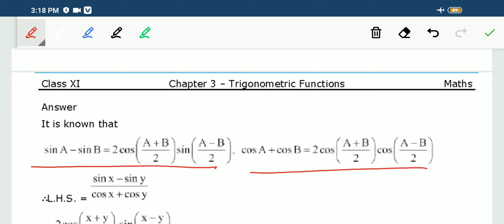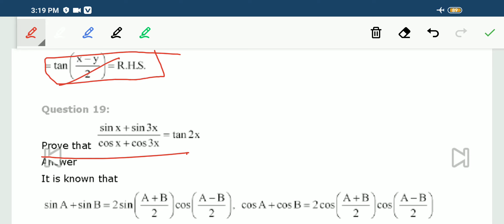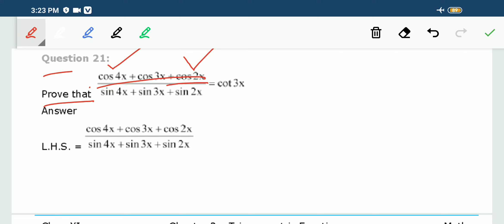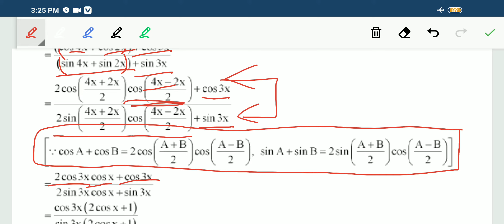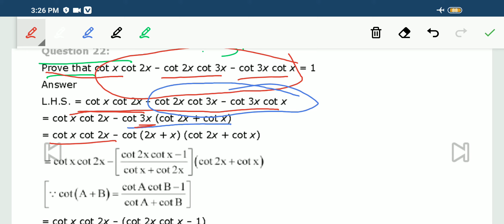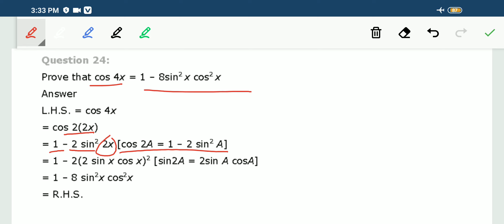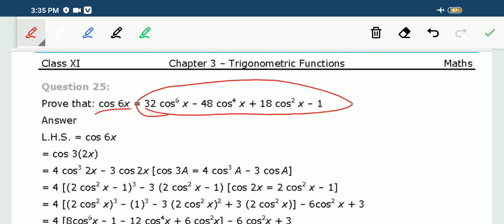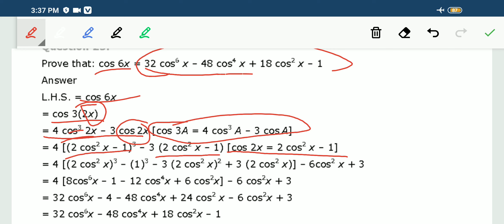NCERT|| mathematics ||CLASS 11|| Ch - 3(3.3)(Part-4)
Hello students,
In this video complete Exercise 3.3 is covered of class 11.

Sum no. 16 to 25 are solved in this video.